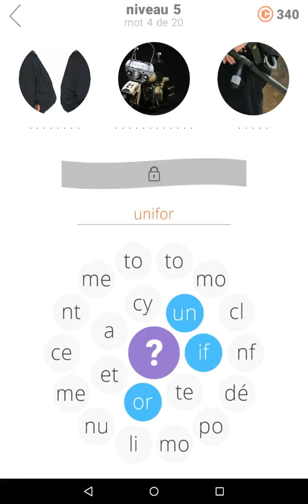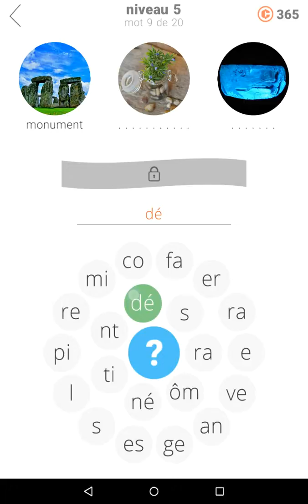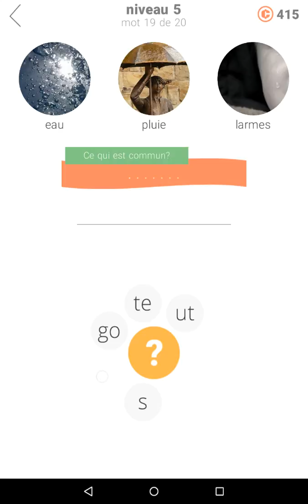Solution 3 Cercles - Niveau 5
Voici la solution pour le niveau 5 du jeu 3 Cercles - Jeu de Mots disponible sur Android et iOS et développé par Second Gear Games..

Allez faire un tour sur notre spécialisé pour découvrir de nombreuses solutions pour tous vos jeux vidéo préférés.

Le lien de téléchargement de 3 Cercles - Jeux de mots depuis le Play Store